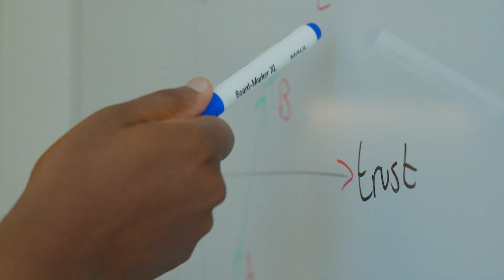SasolChemicals | Job Stories | Meli Mashinini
In an ideal situation, you grow with the organization you work for. For Meli, now Head of Planning & Optimisation, this is truer than for most. A self-described “Sasol Lifer”, he tells the story of being recruited while still studying at university, and how important it has been for him to have his employer invest in an unproven talent. to learn more